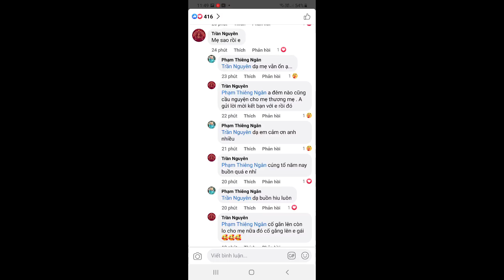Thiện🔴sức khỏe phi nhung